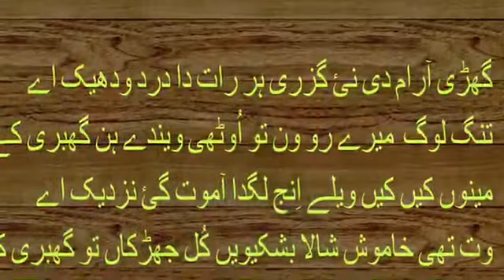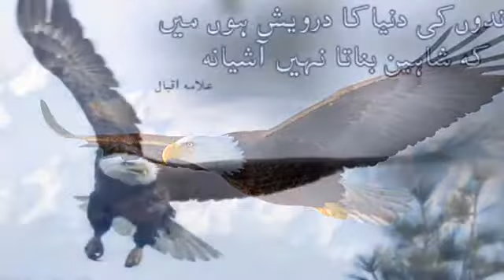چھلا میڈیا جی ڈھولا | challa mada ji dhola | Attaullah Khan esakhalvi